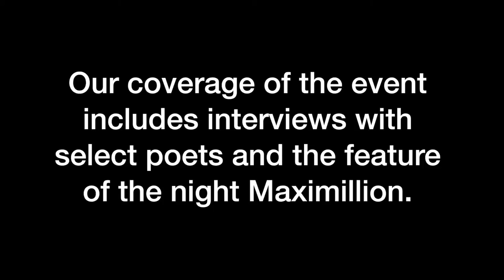Brickhouse Open Mic Night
Collaboration coverage through Young Urban Voices of 2nd Saturday Open Mic Night at the Brickhouse Art Gallery Feb. 14 2015 in Oak Park. Exclusive coverage includes interviews with poets Ronald Brady, Anna Marie and featured performer Maximillion.